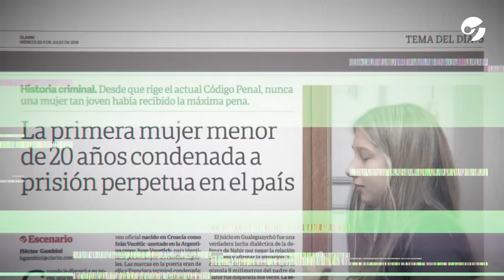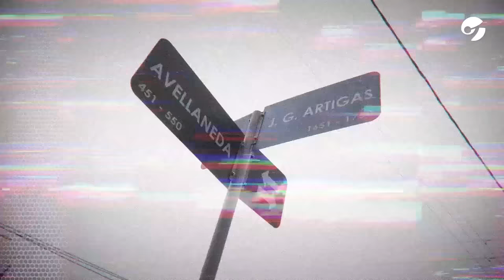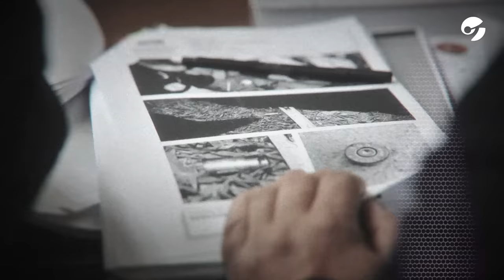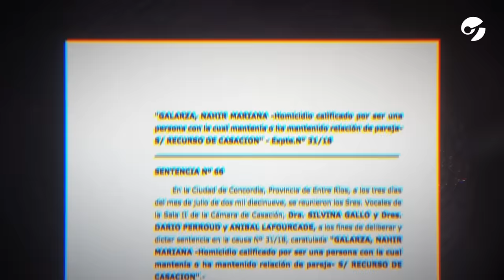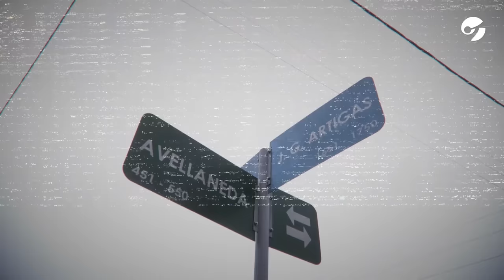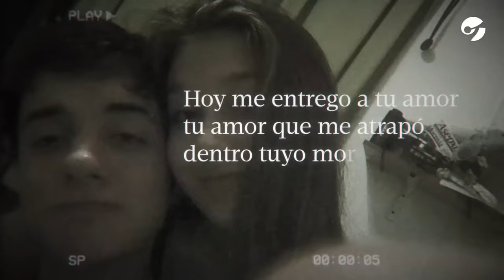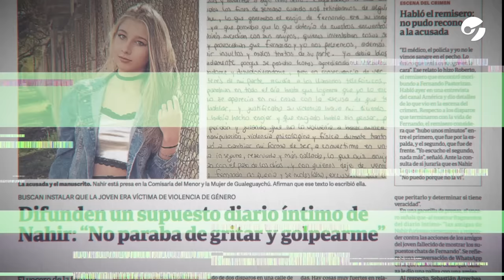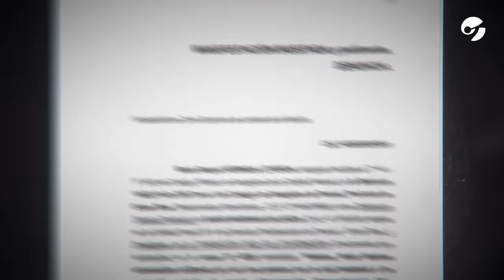Archivos Messi | NAHIR GALARZA: ¿Asesina, víctima o inimputable?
Ya pasaron más de cinco años del fallo que hizo de Nahir Galarza, la mujer más joven condenada a prisión perpetua por matar a Fernando Pastorizzo. Tenía 19 años.